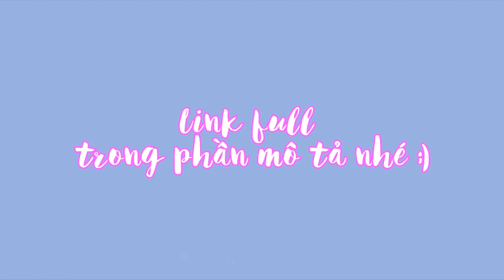[VIETSUB] GOING SEVENTEEN EP.26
Engsub via VLive
Vietsub by «GyuHao & Nu VN Fanpage»